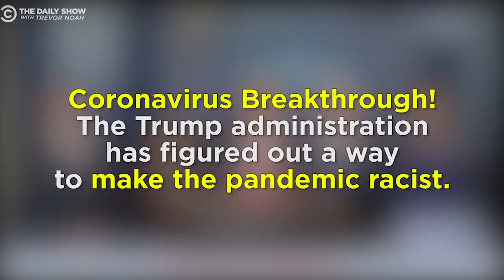My (Sort Of) Close Call With COVID-19 And My Thoughts About The Pandemic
Vlog 148 - It's been so long since I made a YouTube video and now I have a lot to talk about. Remember to wash your hands!

Video Credit: Friday The 13th (trailer)
Napoleon Dynamite
Scrubs
The Late Show With Stephen Colbert
The Daily Show With Trevor Norah
The Nightly Show With Larry Wilmore
Last Week Tonight With John Oliver
Real Time With Bill Maher
Reuters
Shedd Aquarium Facebook Video
Wow, I used a lot of clips from late night comedy news shows.